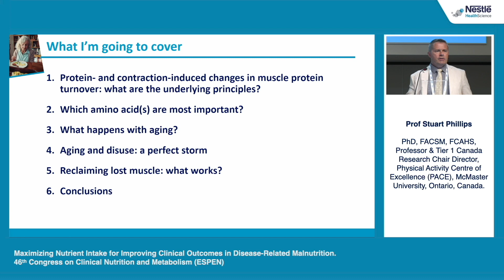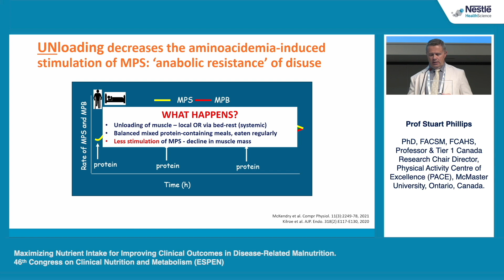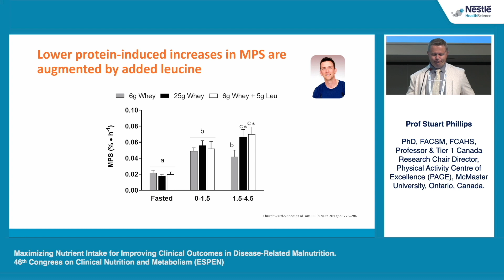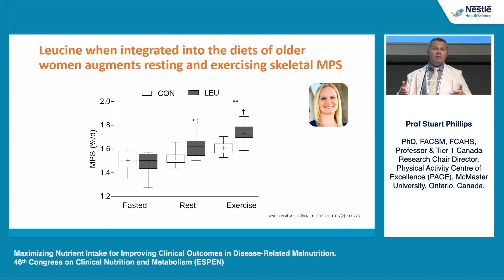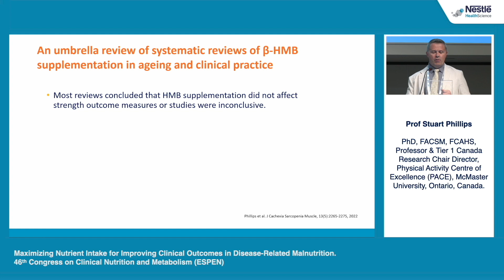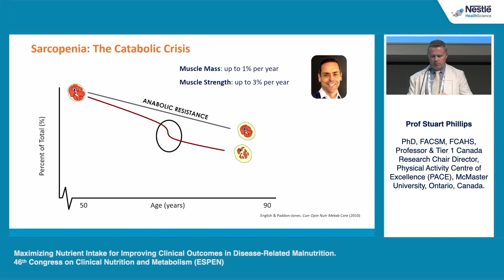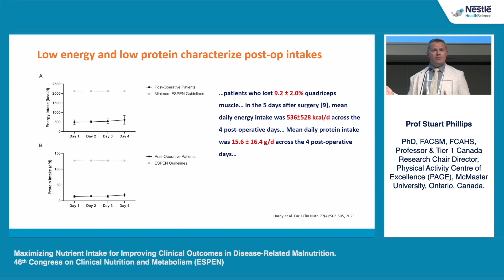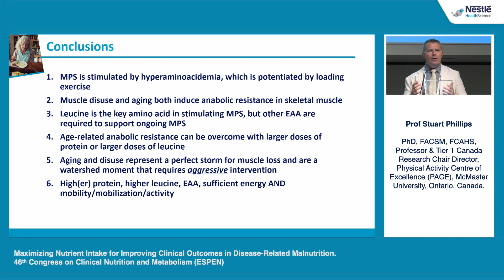4 - Stuart Phillips